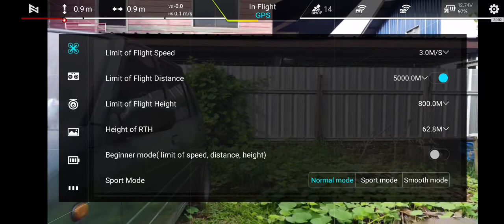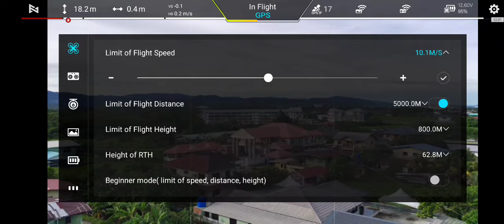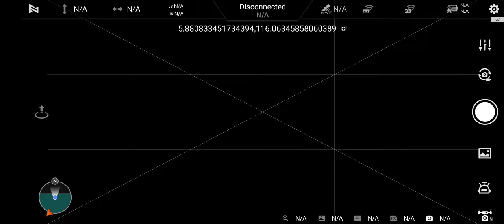FIMI X8 SE TESTING RANGE